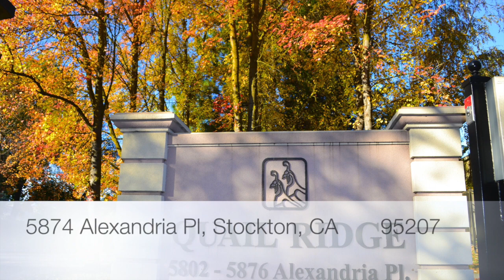5874 Alexandria Pl, Stockton, CA 95207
Here is the finest condo living you can find completely reinvented to bring home all modern conveniences, seller has lovingly rehabbed this unit to be able to live in style of modern today. Corner unit one of a handful of units that has access to the levy amazingly updated to satisfy a busy executive or a fancy senior who wants to entertain,concrete stained floors,tile, custom staircase,loft, new cabinets and granite counters.You will not be disappointed.

CalBRE #: 01941267
Virtual Tour:
Coming Soon